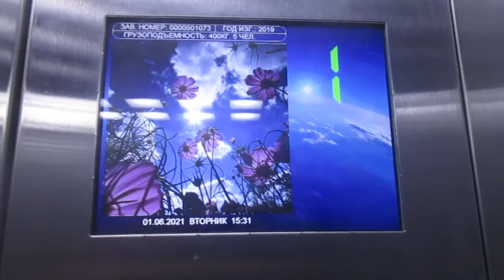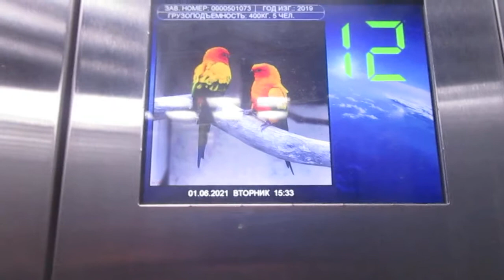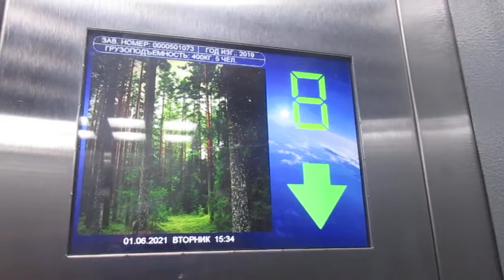Музыкальный ЛИФТ Высота 43-(2019 Г.в) Q=400/kg V=1m/s Г, Москва Россия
Г, Москва  Ельнинская улица, 11к1 п-1

Марка Лифтов: Высота 43

Грузоподъемность Q=400/kg

Вместимость 5.чел

Скорость V=1m/s